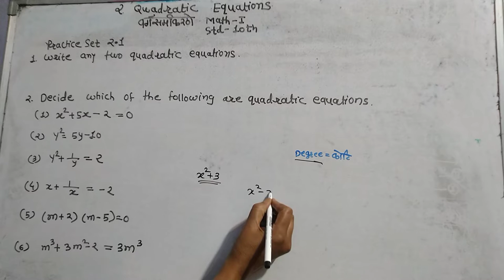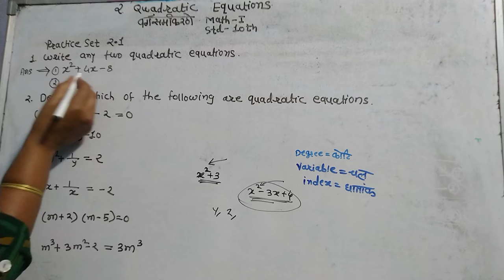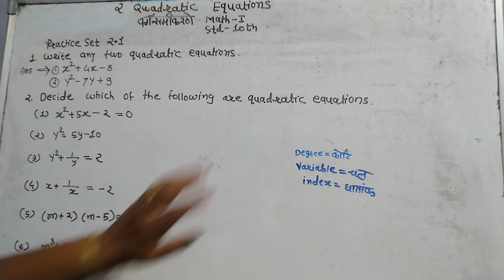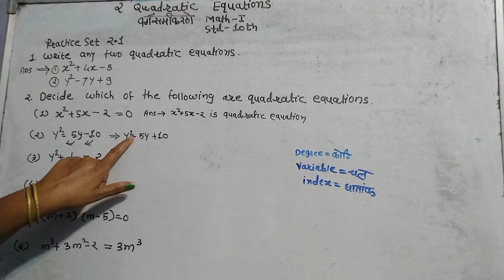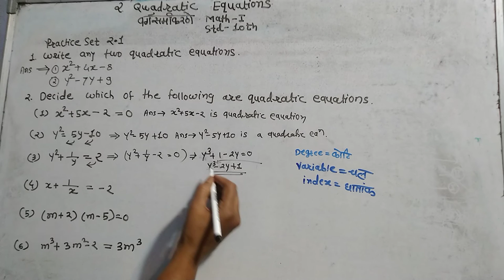Quadratic equations २ वर्ग समीकरणे Practice set 2.1 Math-1 Std -10th